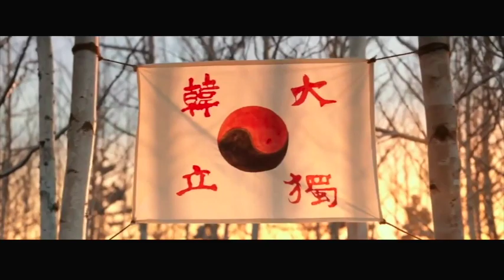03.FM-剧透酱的小企鹅-美国电影《英雄-安重根义士》x 刘德甫导演工作室/20221222#유덕보감독#영웅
《英雄》是尹济均执导，金高银、罗文姬、郑承华、赵在允、裴正南、李玹雨、朴真珠等主演韩国音乐剧电影，于2022年12月21日上映。该片改编自韩国著名的原创同名音乐剧，讲述了朝鲜民族英雄安重根义士的故事。

어머니 ‘조마리아’(나문희)와 가족들을 남겨둔 채 고향을 떠나온 대한제국 의병대장 ‘안중근’(정성화). 동지들과 함께 네 번째 손가락을 자르는 단지동맹으로 조국 독립의 결의를 다진 안중근은 조선 침략의 원흉인 ‘이토 히로부미’를 3년 내에 처단하지 못하면 자결하기로 피로 맹세한다. 그 약속을 지키기 위해 블라디보스토크를 찾은 안중근. 오랜 동지 ‘우덕순’(조재윤), 명사수 ‘조도선’(배정남), 독립군 막내 ‘유동하’(이현우), 독립군을 보살피는 동지 ‘마진주’(박진주)와 함께 거사를 준비한다. 한편 자신의 정체를 감춘 채 이토 히로부미에게 접근해 적진 한복판에서 목숨을 걸고 정보를 수집하던 독립군의 정보원 ‘설희’(김고은)는 이토 히로부미가 곧 러시아와의 회담을 위해 하얼빈을 찾는다는 일급 기밀을 다급히 전한다. 드디어 1909년 10월 26일, 이날만을 기다리던 안중근은 하얼빈역에 도착한 이토 히로부미를 향해 주저 없이 방아쇠를 당긴다. 현장에서 체포된 그는 전쟁 포로가 아닌 살인의 죄목으로, 조선이 아닌 일본 법정에 서게 되는데… 누가 죄인인가, 누가 영웅인가!